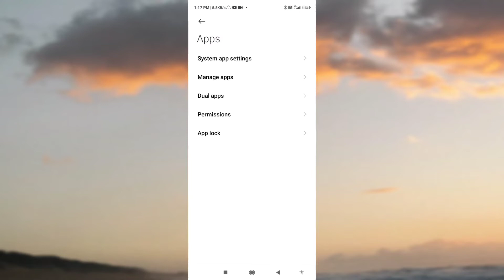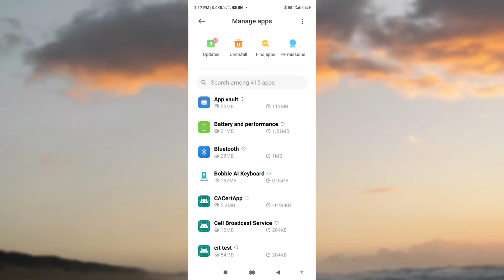POCO Application Not Install & Not Showing Problem Solve